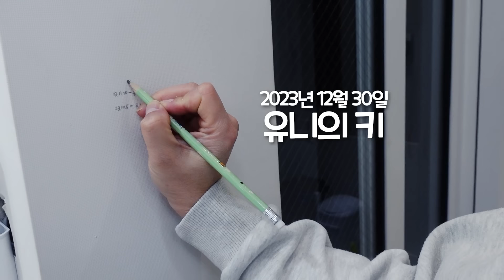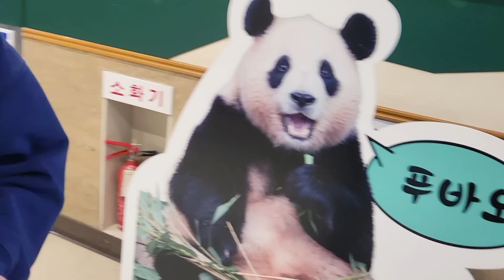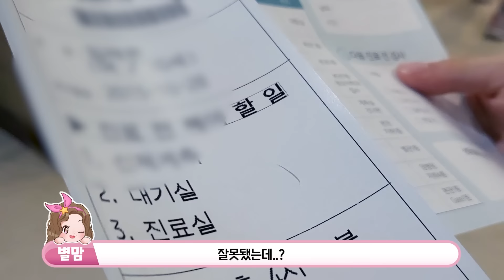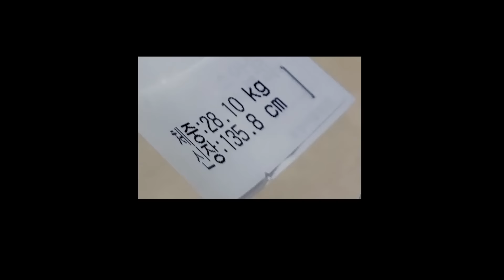유니 미니는 키가 왜 안 클까 ㅠㅠ ?? 키재기 사춘기 성장 브이로그 병원 check 검진 키 크는 방법은 ? 가족 일상 브이로그 별난가족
와~~ 이번주 부터 유니와 미니는 여름방학이네요!!!
더은 여름 우리 별둥이님들은 어디가시나요!!??
모두 여름 휴가 잘 보내시구요~
이번 방학 짧지만 유니와 미니는 키 크기 노력할려고 해요 ㅠㅠ
키 크는 방법 알여주세요!